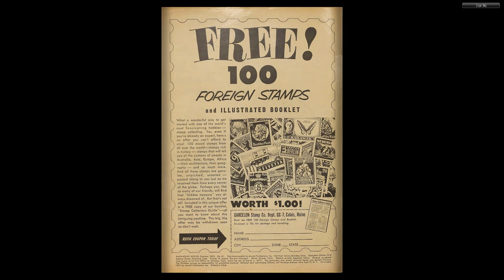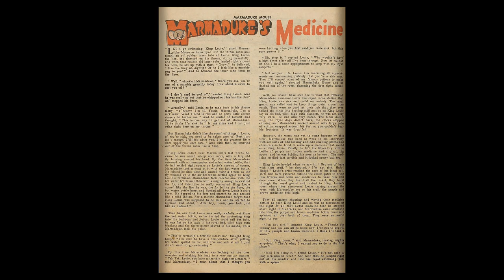Marmaduke Mouse #41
MARMADUKE MOUSE
Medium: Comic books
Published by: Quality Comics
First Appeared: 1944
Creator: Ernie Hart